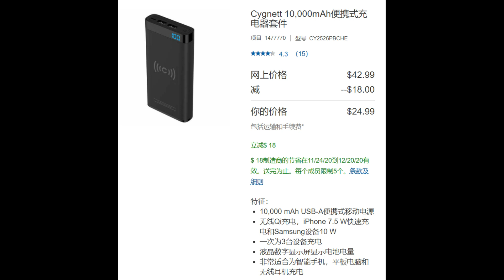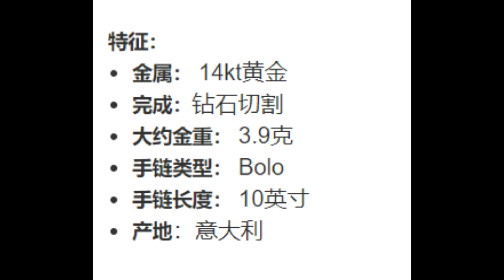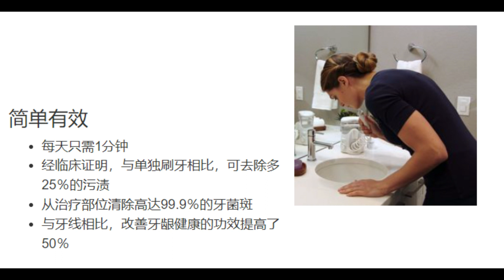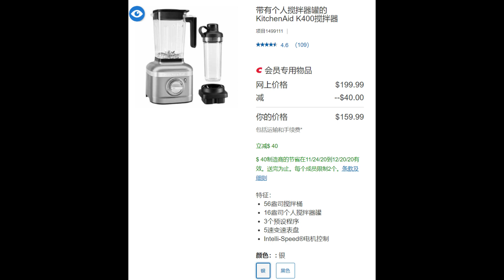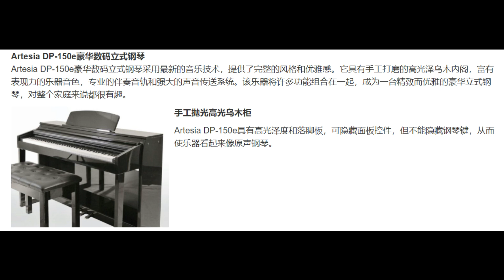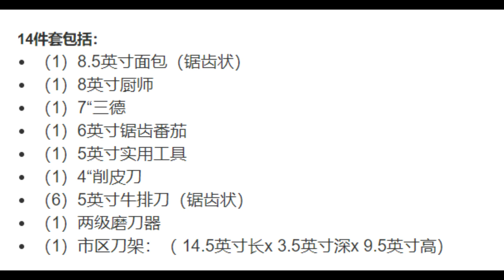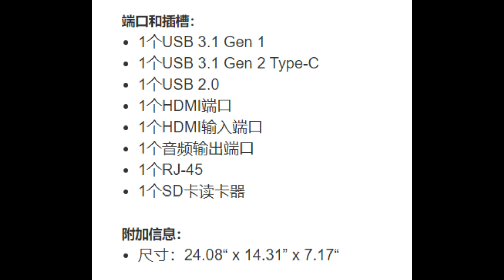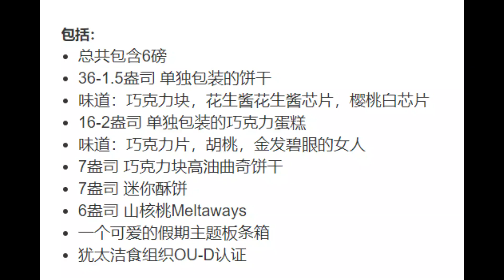【Costco 12月会员特价】Online Only 11/24 - 12/20 超多产品：黄金钻石饰品 电脑 电子产品 食品 床上用品 真皮沙发 按摩椅 厨房用品